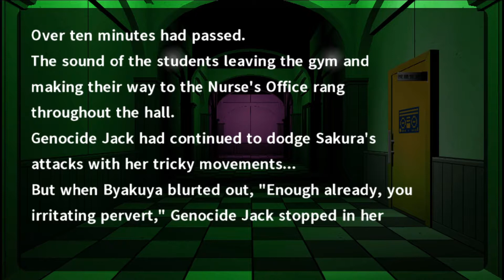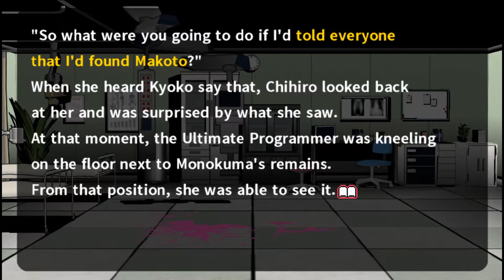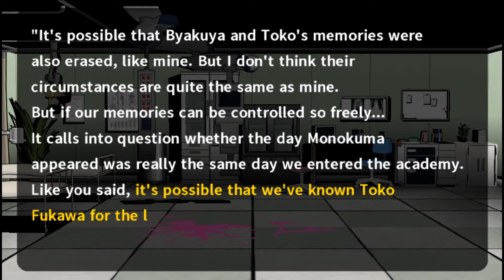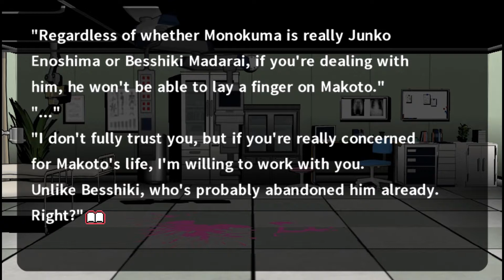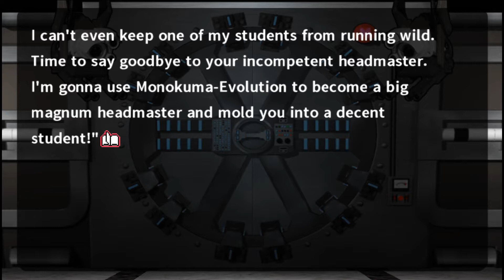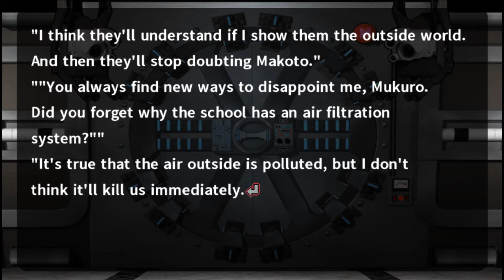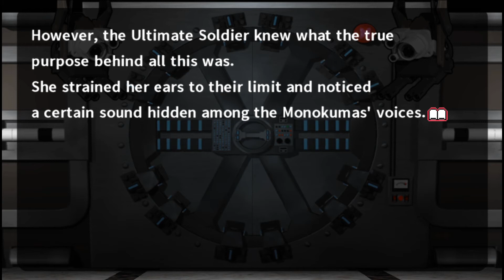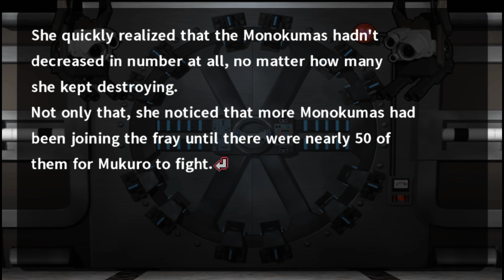DanganRonpa IF Episode 4. Sheer Will!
What else can you say but. DAMN Mukuro.

-- This channel's new Discord server. Feel free to join in if you want to chill and hang out here. It's in it very infancy so it might not be super active but if you all wanna make it active then feel free to join and have yourselves a great time. I'm on discord probably the most so it's the best way to get in contact with me.

If I'm not streaming here to youtube, I'm probably on Twitch. Here's my twitch as I'll one day be making a pretty much full transition over there in terms of streaming.

I'm on twitter too! usually updates and other random retweets abound